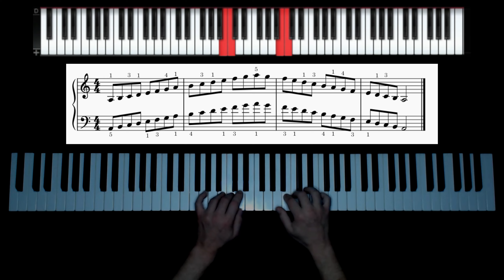A-Minor natural with fingering (A-Moll natürlich mit Fingersatz)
A-Minor natural over two octaves with fingering (A-Moll natürlich über zwei Oktaven mit Fingersatz).
I am always open for helpful tips, and constructive criticism.
This is my progress after 9 months (Feb.2022), but I'm steady trying to improve.

I'm playing piano since:
 May 07/2021

My gear:
Roland FP 30X
Logitech C922
PC

Software:
Pianoteq 7 (HB Steinway Model D)
Sony Vega Pro
PlayClaw 5
MuseScore 3